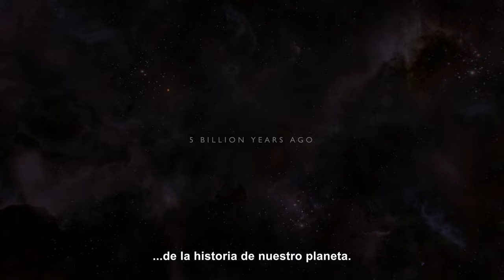JUPITER | King of the Planets | Tribute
Ahora sí el Tributo completo al “Gigante Gaseoso”, realizado a partir de la serie documental de la BBC, “The Planets” (2019), con narración del físico británico Brian Cox, además de otros materiales de la Nasa y SpaceX.

En “Mars, Cinematic Tribute”, partimos de una base científica para luego a través del cine dejarnos llevar por la fantasía, aquí hemos sido más rigurosos debido al carácter de la narración y los materiales empleados.
Proyecto complicado por incluir materiales con diferentes resoluciones, tasas de fotogramas, mezclas en stereo… Espero haber unificado decentemente.

Último vídeo de este año 2021. Si llega a los 50 likes me plantearé una continuación con el siguiente gigante gaseoso, Saturno. En vuestras manos queda.

Gracias por seguir ahí, feliz navidad y feliz año 2022 a todos!

VIDEO 4K 3840/2160 - AUDIO 5.1 Surround

Imagen:  BBC Studios, NASA, SpaceX
Narration:  Professor Brian Cox
Edición y Postproducción:  BraisOfTheNorth (Final Cut X / After Effects)

Puedes apoyar al canal y colaborar de manera activa en este enlace:
Toda donación será incluida en la descripción y créditos finales del próximo vídeo.